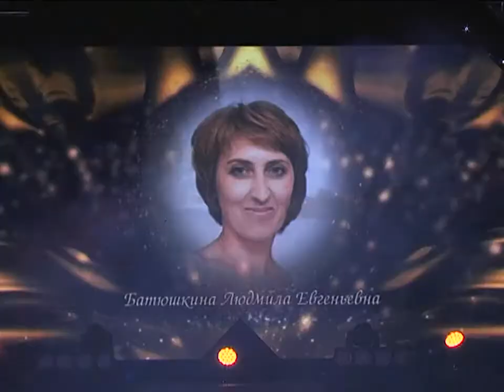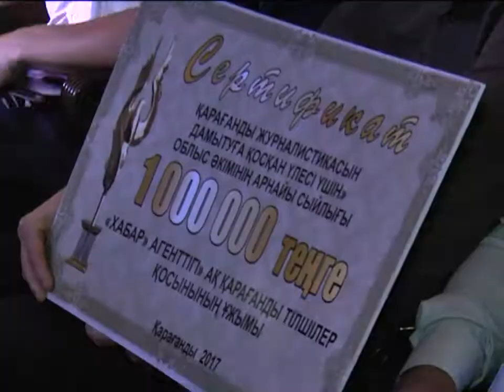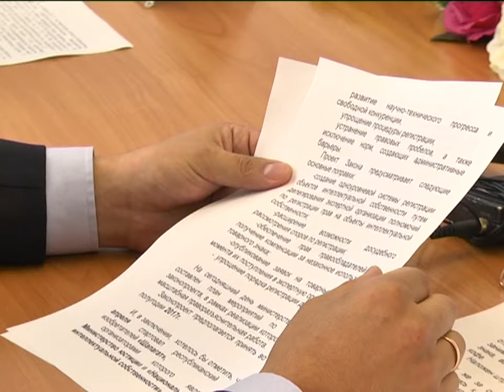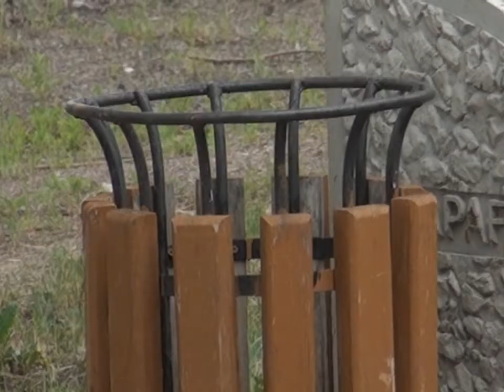28/06/2017 - Бірінші Қарағанды телеарнасының жаңалықтары